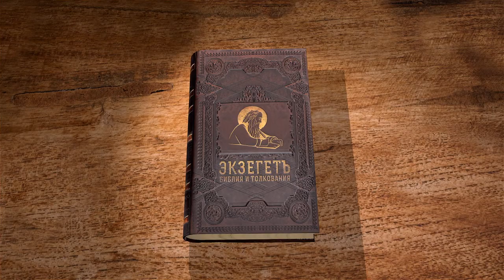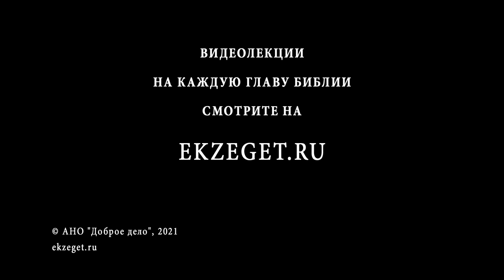Книга пророка Исайи. Глава 9. Игумен Арсений (Соколов). Ветхий Завет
🔸 Спасение, какое дарует всему народу Божию Мессия.
🔸 Наказание надменной Самарии.
🔸 Суд Божий над Израильским царством за его непослушание Господу.
🔸 Гордость Самарии.
🔸 Грех, влекущий за собой разрушение.